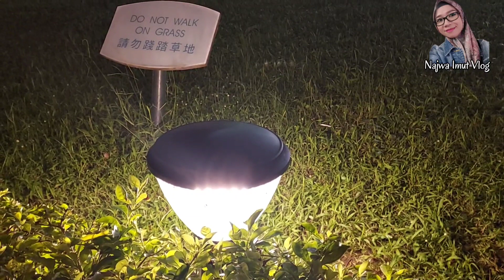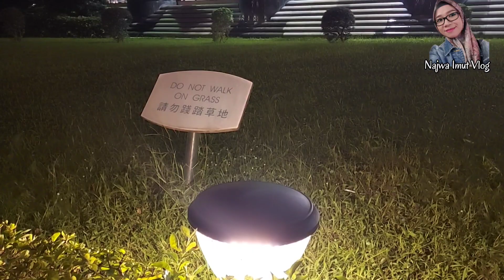TARLING LAWAS CIREBONAN // CINTA SEKEDAR MAMPIR